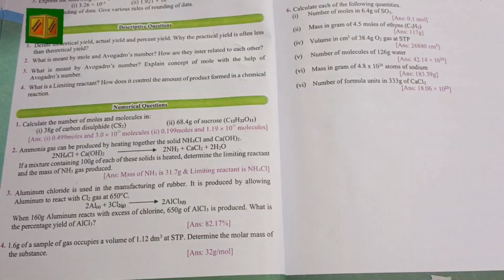1st year chemistry new book| chapter 4. states of matter (Gases) Numerical solutions. Q.1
1st year chemistry new book| chapter 4. states of matter (Gases) Numerical solutions. Q.1
Energetic of chemical reaction